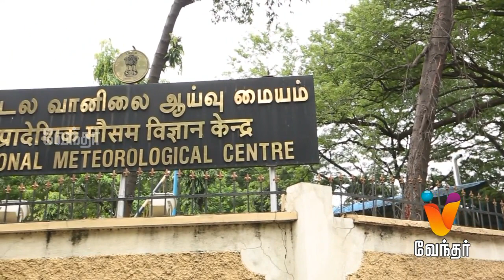Evening short news | நல்ல சேதி குறுஞ்செய்திகள் - (02/08/2019)